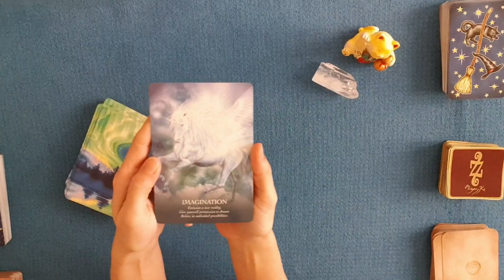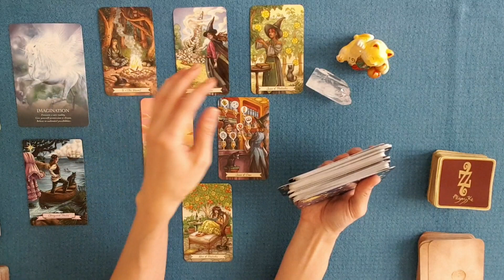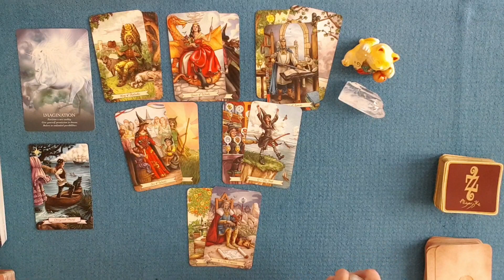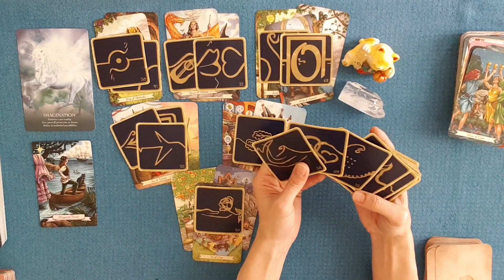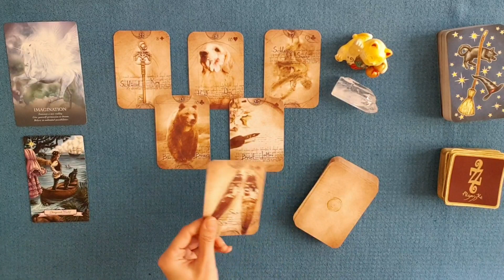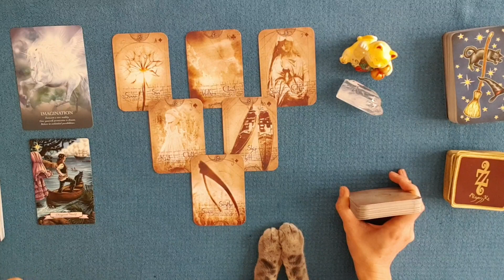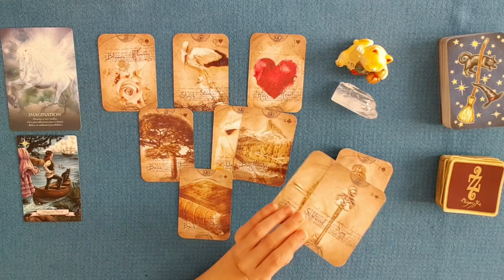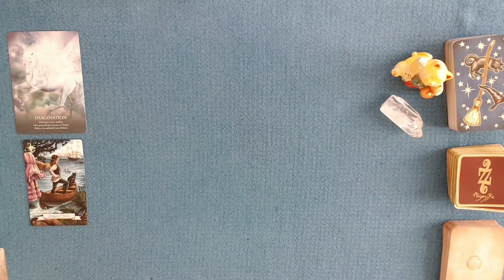NOUVEAU DÉPART, NOUVELLE BASE | Accueillir l'inattendu, une main tendue, cueillir sa chance | 26 MAI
Guidance énergétique du mercredi 26 mai 2021 | NOUVEAU DÉPART, NOUVELLE BASE | Accueillir l'inattendu, une main tendue, cueillir sa chance !
TIRAGE GÉNÉRAL :
0:00 Introduction
0:42 Oracle des Licornes
1:42 Oracle des histoires de sorcières
2:55  Everyday Witch Tarot
18:09 Message des 77 d'Aliyass Ké
28:34 Les Portes de l'Intuition
TIRAGE SENTIMENTAL
29:43 Célibataire DaVinci Lenormand
37:02 En couple DaVinci Lenormand
45:00 Relation ambigüe DaVinci Lenormand

PROGRAMME DE LA CHAINE :

L’HEBDOMADAIRE : Tirage diffusé le samedi pour la semaine à venir
SIGNES ZODIACAUX : Tirages mensuels généraux vers le 15 du mois
HISTOIRE D'AMOUR : Des tirages ponctuels autour des relations sentimentales